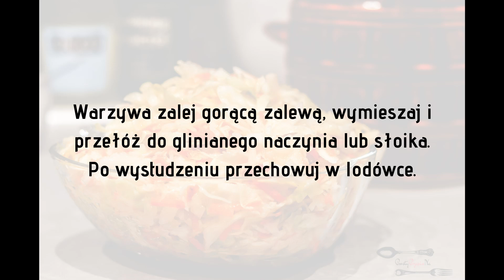Surówka obiadowa z białej kapusty | lepsza niż u chińczyka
Surówka obiadowa - jest pyszna i pasuje praktycznie do wszystkiego. Można ją przechowywać w lodówce do ok. 7 dni :)